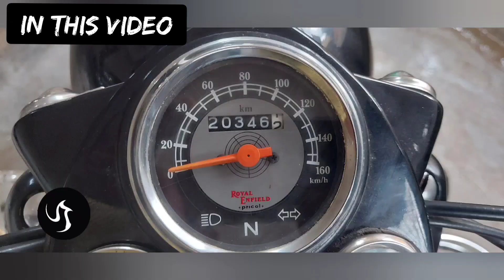Solo Ride From Udupi To Mysore Via BISILE Ghat || My First Traveling MOTOVLOG || Part -1